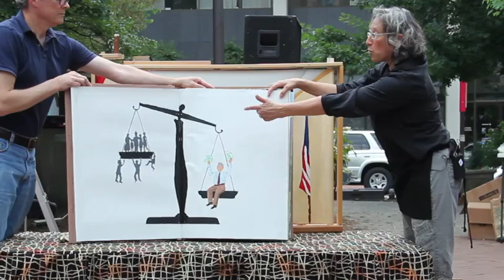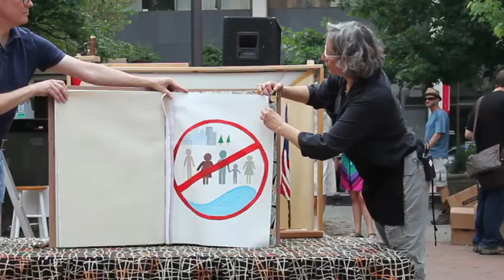BEWARE of DELAWARE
BEWARE OF DELAWARE: created by Lisa Sturz / Red Herring Puppets and based on the book Deep Economics It is a playful expose on the huge number of corporations registered in the tiny state of Delaware. This table-top puppet show is illustrated by Laura Lago It is part of a full length puppet show called GREED! - a series of theatrical vignettes using puppets, masks, and oversized props to elucidate the complexities fueling our current economic unrest.